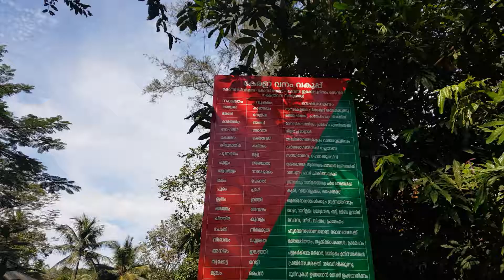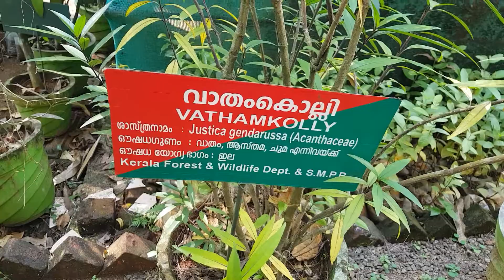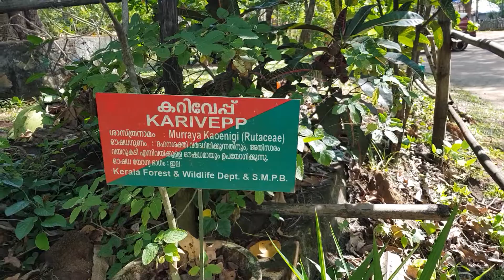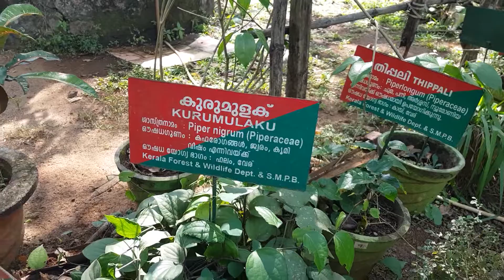നമ്മുടെ ' നാൾ '( stars ) നു ഗുണമുള്ള മരങ്ങൾ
ഈ മരങ്ങൾ നല്ല ഔഷധ ഗുണം ഉള്ള താണു. മരം മുറിക്കല്ലേ നട്ടു പിടിപ്പിക്കു.